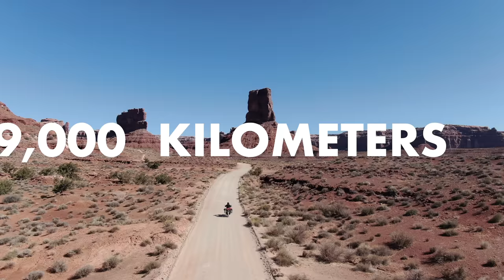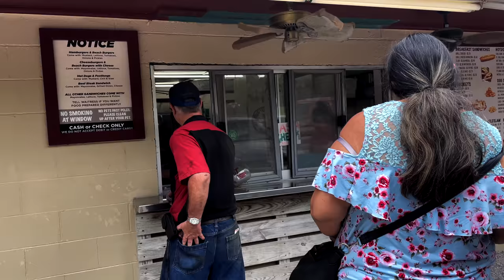THE TAIL OF THE DRAGON & CHEROHALA SKYWAY: Two of the BEST roads in the USA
A spectacular journey from Tennessee to North Carolina in the USA on the Tail of the Dragon and Cherohala Skyway with a motorcycle.

Have you ever dreamt about being a dragon slayer? About conquering endless curves, just you and your vehicle? Here is where your dreams become reality. Ride with me from Tennesse to North Carolina at the southwest boundary of the Great Smoky Mountains National Park on two of America's most famous roads: The Tail of the Dragon and the Cherohala Skyway.

Here is my itinerary for navigating through the Tail of the Dragon and Cherohala Skyway:
- From Townsend in Tennessee, take the so called Foothill Parkway. I was traveling the southern most 17 miles of Foothill Parkway, running from US 321 to US 129 at the Chilhowee Lake, where the Dragon would start.
- Stop at Chilhowee Lake. The lake provides part of the boundary between the Great Smoky Mountains National Park and the Cherokee National Forest. This shallow 10-mile or 16 kilometer long water reservoir is more river-like, following a narrow, twisted route.
- Start your journey on the Tail of the Dragon: The Dragon (also known as The Tail of the Dragon) begins at  Tabcat Creek Bridge in Tennessee and ends in North Carolina at the intersection of NC 28 and US 129. IT has 318 curves in 11 miles or 18 kilometers and is one of the most popular roads for motorcycle riders in the United States of America. The twisting road through the dense forest has several pull-offs to stop, watch the riders, and the surrounding Great Smoky Mountains.
- Make a rest or stay over night at Deals Gap. The famous Deals Gap Motorcycle Resort is also called the home of "The Dragon" and for sure the destination to stop for lunch or even a night if you try to tame the dragon with your motorcycle.
- Cross from Tennessee into North Caroline by following the curves of the dragon.
- At the end of the dragon continue on Highway 129 along Cheoh Lake all the way to Cheoh Dam.
- Turn off right at Joyce Kilmer Road. This road winds along beautiful Lake Santeetlah, which  is one of most unspoiled lakes you'll find in the North Carolina mountains, and is often even called one of the most beautiful in the whole country.
- Hit Highway 143, the Cherohala Skyway. The Cherohala Skyway in Graham County is a 42-mile or 67 kilometer long winding National Scenic Byway and definitely one of the most scenic drives in the Blue Ridge Mountains of North Carolina. The road crosses through the Cherokee and Nantahala National Forests - this is where the name comes from. “Chero-hala."

// A roadtrip that dreams are made of: join my journey through the United States of America. From Los Angeles in California on the westcoast to Miami in Florida on the eastcoast.
9,000 kilometers,
13 states,
28 days,
1 motorcycle

// Time of the journey: May-June 2021

// Welcome to the journey! I am Lea Rieck, a journalist and author and I want to take you with me on a motorcycle overlanding adventure to all the wild and beautiful places in the world!

// I circumnavigated the world solo from 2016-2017 and now I am going to all other places I have not seen yet. On the channel: my motorcycle trip around africa/ the first stage of the journey through westafrica, my motorcycle ride from Germany to North Cape "Expedition North" and the best places to do a roadtrip to in Europe. Cureently on the channel: CROSS-COUNTRY USA

// Riding a Yamaha Ténéré 700. Bought the motorcycle myself from the press fleet of Yamaha USA (thank you Yamaha USA for making this possible. Ténérés were short on stock at all dealers I required one at)

- BMW Cooling Vest

//Filmed with:
2 x Go Pro Hero 8
DJI OSMO Pocket
Iphone 12
Tripod: Manfrotto BeFree
Tripod Iphone: Joby GorillaPod
Editing Program: Final Cut Pro X